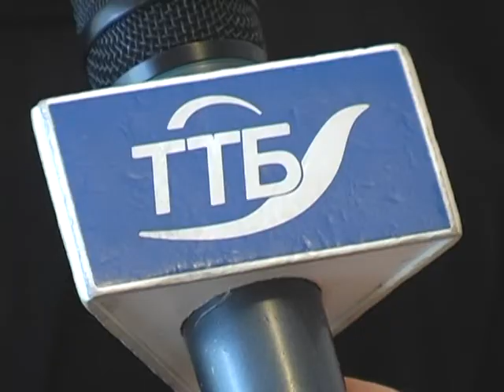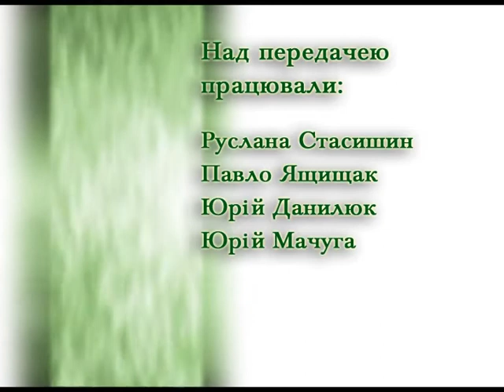Надія є - Мрії дітей на Миколая